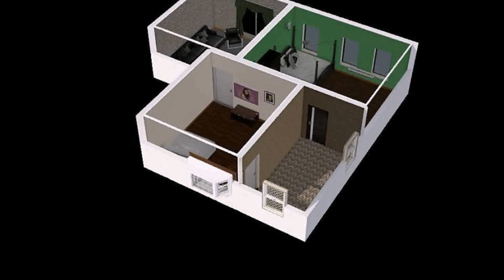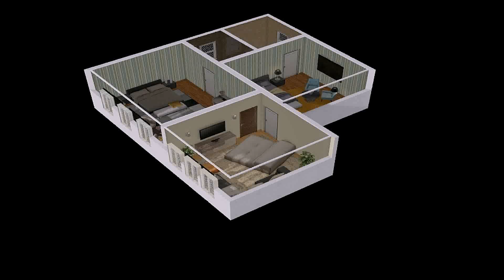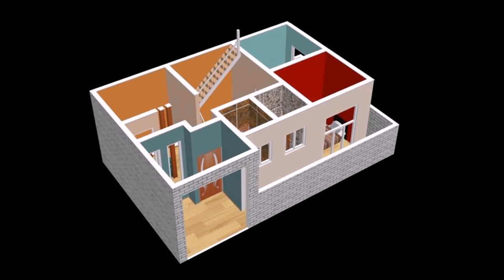House Design 90 Sq M